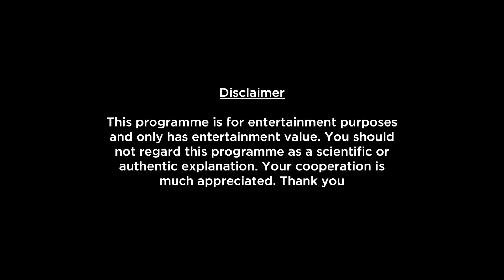Aquarius Weekly Horoscopes Video For 3rd July 2023 | Preview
Here is your 3rd July Weekly Horoscope. In this video we will be covering your health, education, romance, relationship, career, job, profession and conclusion within this Weekly Forecast. Please note that this horoscope video is based on your Moon Sign and does not include Tasks, Precautions and Chanting.